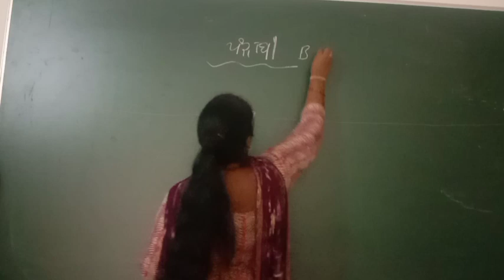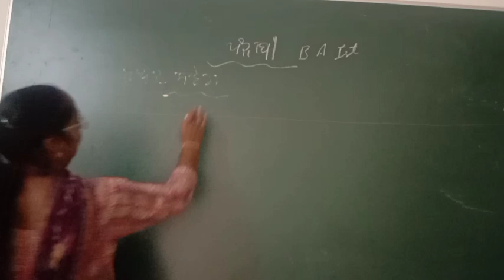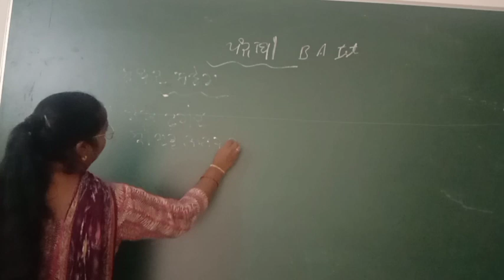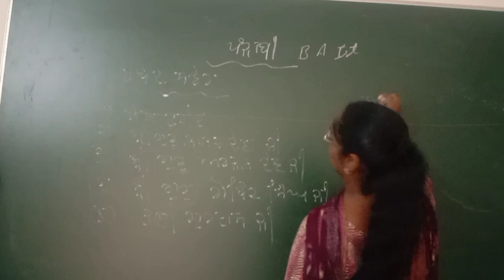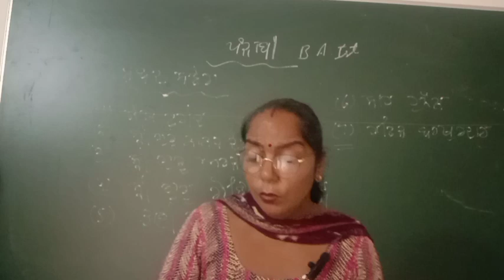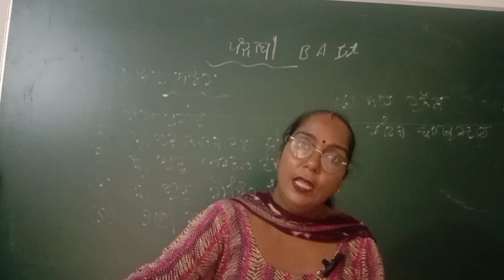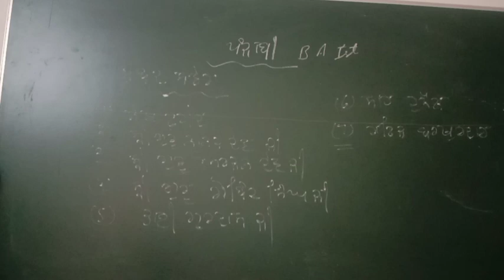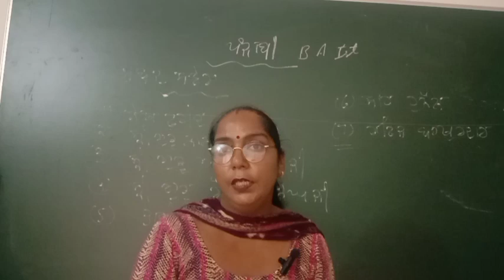B.A 1yr Punjabi 1st 3 class